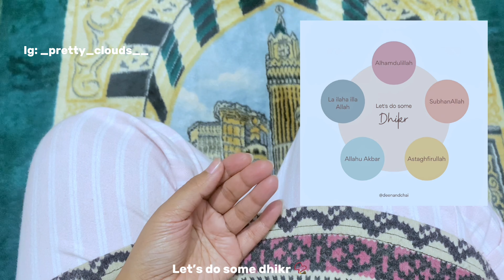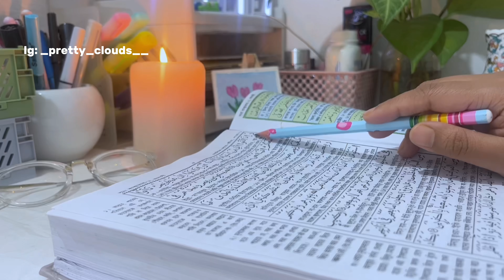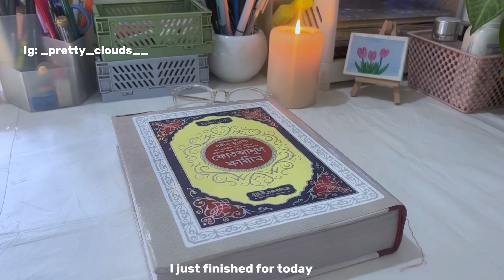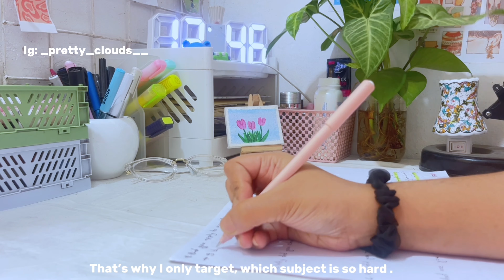Ramadan Vlog | first day of Ramadan 🌙 | My routine in Ramadan from suhoor to iftar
Ramadan Vlog | The first day of Ramadan 🌙 🇧🇩| My routine in Ramadan from suhoor to iftar

social media 🌷

faqs 🧸
country: Bangladesh 🇧🇩
ethnicity: Bangladesh 🇧🇩
vllo (premium) , piscart

©️ filmed and edited by pretty clouds

ₓ˚. ୭ ˚○◦˚. music credits 🎵

͙⁺˚*･༓☾tags

౨ৎTAGS ramadan ramadanvlog ramadanprepreparation silentvlog routinevlog aestheticvlog , first day of Ramadan

Ps: "And be patient, for ,need, Allah does not allowed to be lost the reward of the those who do good." Al-Hud:115